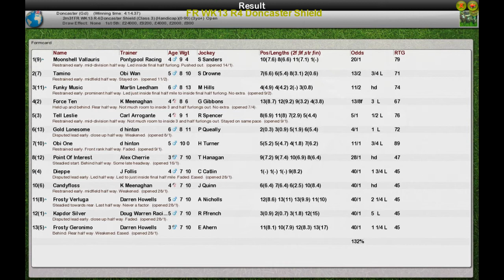FR WK13 R4 Doncaster Shield